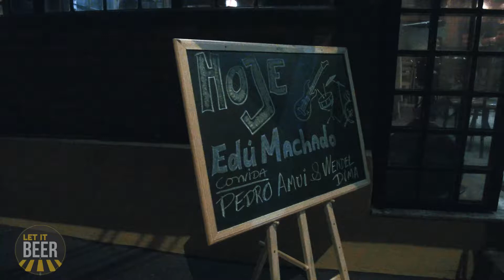Let it beer (Live Sessions ) - Edu machado - Billy Jean Cover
Eduardo machado , junto com Pedro Amui & Wendel Dima  no Let it beer tap house Batatais SP , interpretando varias musicas de diferentes interpretes , com um som muito particular.

GOOD MUSIC
GOOD BEER
GOOD FRIENDS